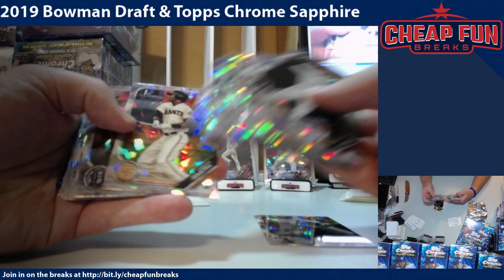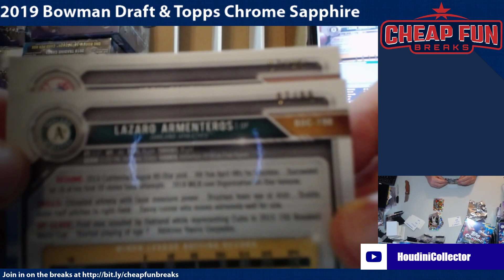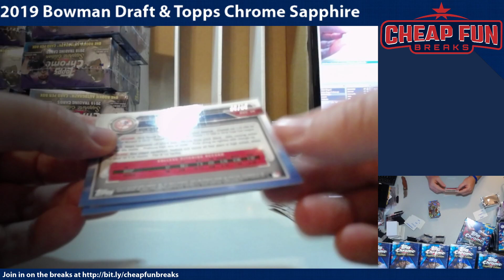2019 Bowman draft Sapphire ChadB & Vincent F